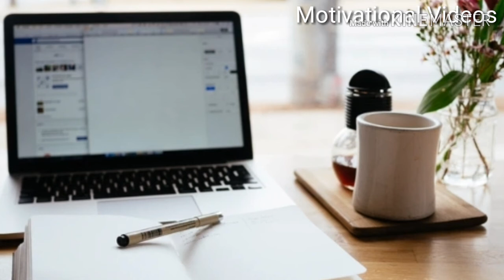How to overcome Fear - Motivational Video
Fear how to overcome . My WhatsApp Group . My Channel . Tips - ( Conditional Sentences) Tips - 13 ( How to think in English ) Tips 12 Tips 11 ( Connect Nerves ) Tips 10 ( Past - Simple, Continuous, Perfect & Perfect Continuous )
Lesson 34 ( Conditional Sentences) Lesson 33 ( Third Conditional ) Lesson 32 ( Second Conditional ) Lesson 31 ( Zero & First Conditional ) Lesson 30 Lesson 29 ( Adjective Clauses ) Lesson 28 ( Noun Clauses ) Lesson 27 ( Make lengthy sentences by using Noun or A phrase in Apposition ) Lesson 26 ( Infinitives ) Lesson 25 ( Reported Speech Part 3 ) Lesson 24 ( Reported Speech Part 2 ) Lesson 23 ( Reported Speech Part 1 ) Lesson 22 ( Interrogative sentences ) Lesson 21 ( Modal Verbs ) Lesson 20 ( Subject verb agreement ) Lesson 19 ( Uses of Should , modal verb ) Lesson 18 ( Subjunctive Mood for Hypothetical or imaginary situations ) Lesson 17 ( Causative - Have, Make, Let & Get) Lesson 16 ( Past Perfect Continuous ) Lesson 15 ( Present Participle ) . Lesson 14 Passive & Active sentences of Present Perfect ( Just finished ) . Lesson 13 ( Active and Passive of Present Continuous ) . Lesson 12 ( Simple Future Active & Passive ) . Lesson 11 ( Simple Past Active & Passive ) . Lesson 10 ( Simple Present Active & Passive ) . Lesson 9 ( Simple Past & Past Perfect ) . Lesson 8 ( Simple Present, Past , Future, Present Continuous, Past Continuous, Future Continuous, etc. ) . Lesson 7 ( Simple Past & Simple Future Active Sentences ) . Lesson 6 ( Simple Present, Present Perfect & Present Perfect Continuous ) . Lesson 5 ( Present Perfect & Present Perfect Continuous ) . Lesson 4 ( Present Continuous ) . Lesson 3 . Lesson 2 ( Uses of Am ,Is , Are , Has & Have ) . Lesson 1 : ( Uses of Am Is Are ) Practice 1